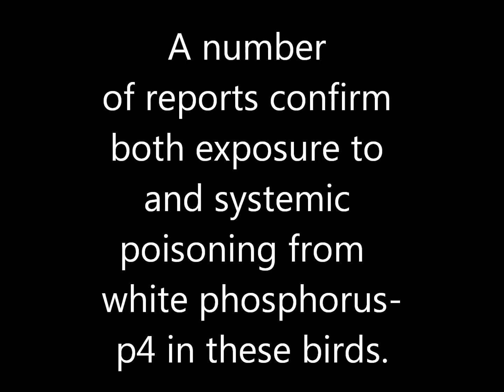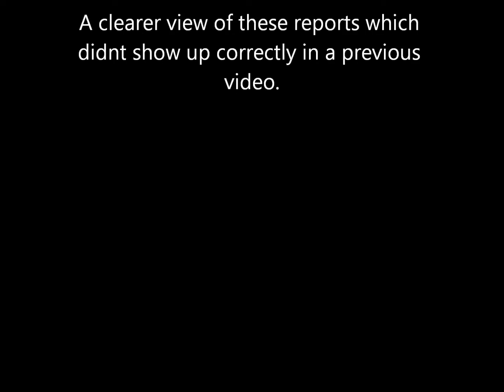Reports of phosphorus ingestion from Rattlechain mere (Lagoon)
The autopsy reports from the dead wildfowl on Rattlechain mere (Lagoon) as they were a bit indistinct in a previous video...